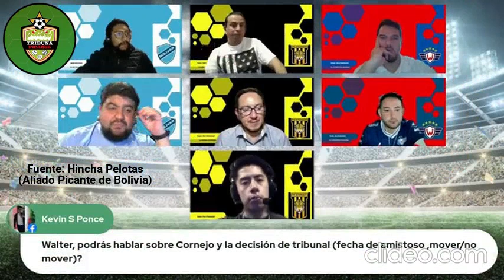Los hinchas del aviador vieron esto al inicio de temporada 2024 ante su rival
Nuestros aliados picantes de bolivia analizaron el desempeño del jorgewilstermann ante